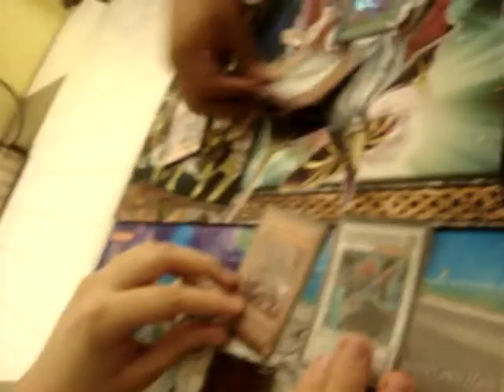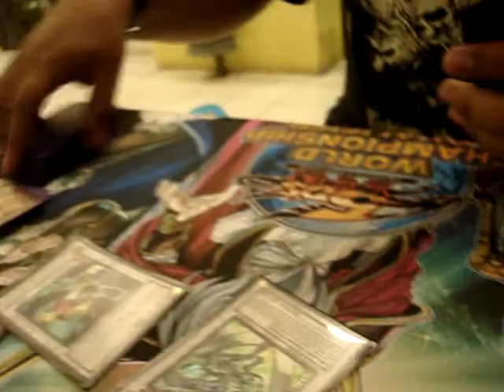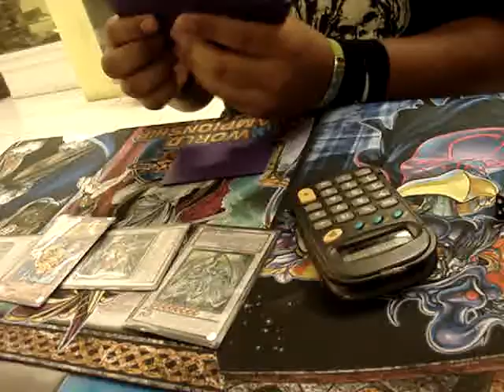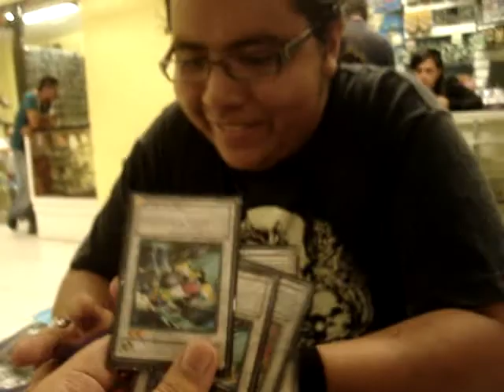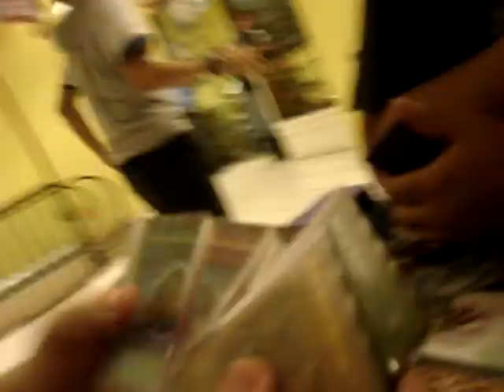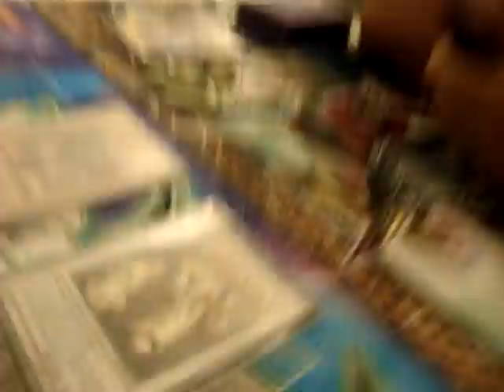Manaties en Bazar de la Computación Duelos Infames 4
Los Manaties visitan el bazar de la computacion